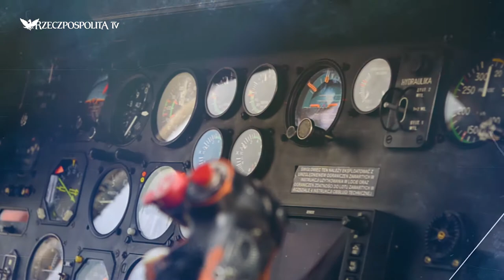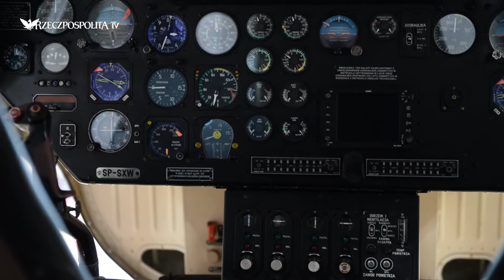25-lecie Sokoła w służbie TOPR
25 lat Sokoła w służbie Tatrzańskiego Ochotniczego Pogotowia Ratunkowego, czyli nasza kolejna realizacja dla PZL-Świdnik S.A. w ramach Rzeczpospolita TV.